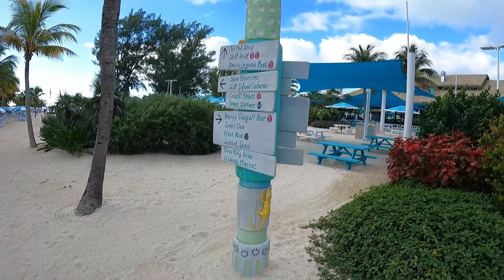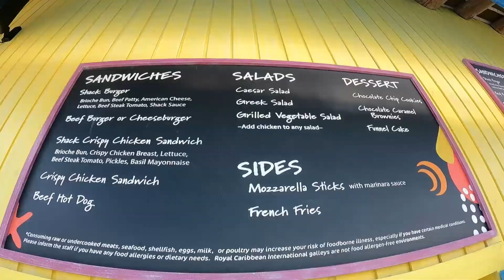CRUISE VLOG DAY 5 - CocoCay ⚓ // Perfect Day at Cococay // Anthem of the Seas // Royal Caribbean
Today we are in Cococay, Royal Caribbean's private island. We had an AMAZING day there. Join me for all the fun, and get a sneak peek of what the island is all about.